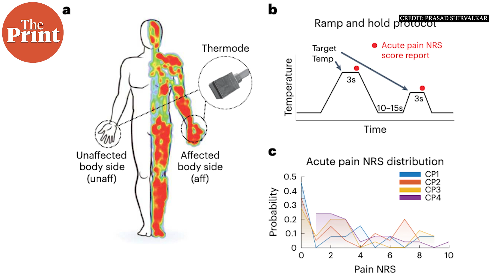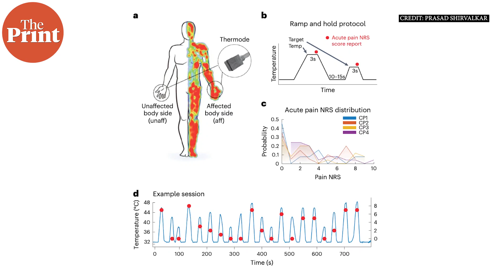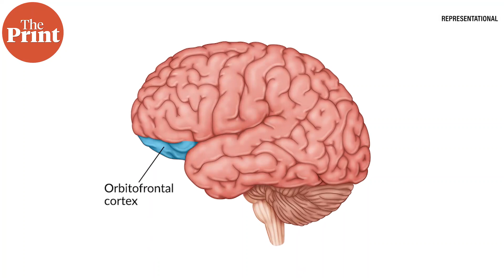Brain biomarkers of pain identified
Scientists from the University of California San Francisco have managed to identify biomarkers for pain in the brain that would make it easier to predict and treat chronic and acute pain in the future. In ThePrint ̦PureScience, Sandhya Ramesh explains the experiment and implications.